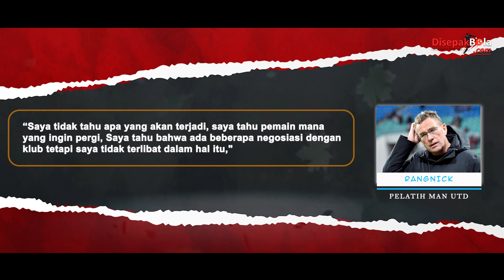Ralf Rangnick Persilahkan Bagi Pemain Yang Ingin Tinggalkan Old Trafford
Manajer interim Manchester United, Ralf Rangnick, telah membiarkan pintu terbuka bagi sejumlah pemain cadangan untuk hengkang pada minggu terakhir jendela transfer Januari.